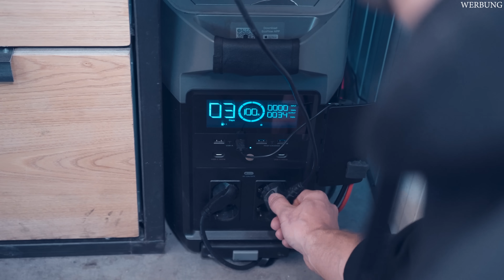So viel hat unser Expeditionsmobil gekostet!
Wir beantworten eure Fragen zu unserem Expeditionsmobil!

Und ganz lieben Dank an Ecoflow, dass ihr uns bei diesem Projekt unterstützt habt! Falls ihr euch auch für die Produkte von Ecoflow interessiert bekommt ihr jetzt 5% mit dem Code: thereallifeguys5

Oder schaut direkt bei Amazon vorbei

TikTok: The Real Life Guys